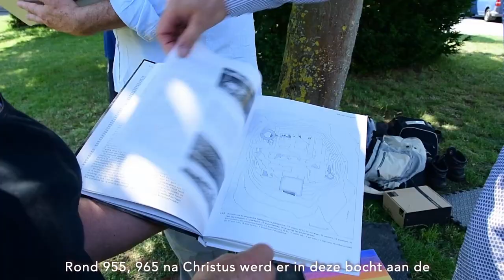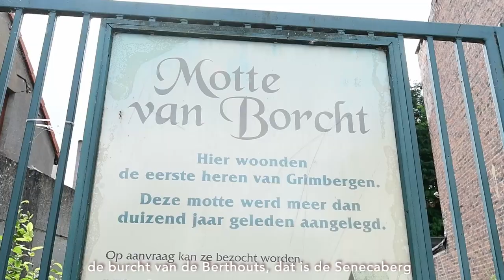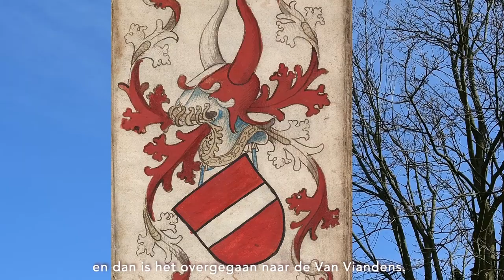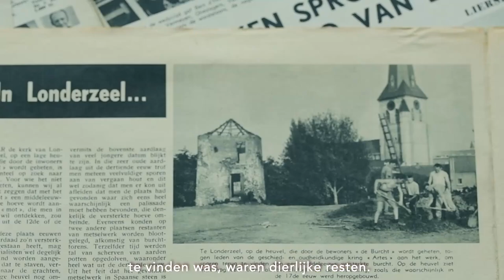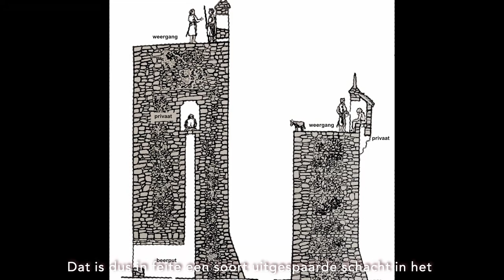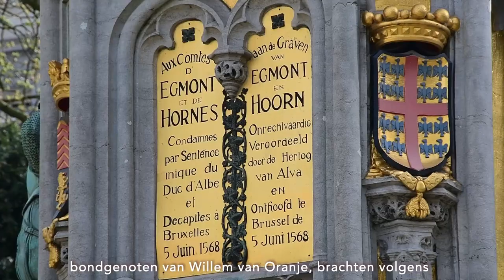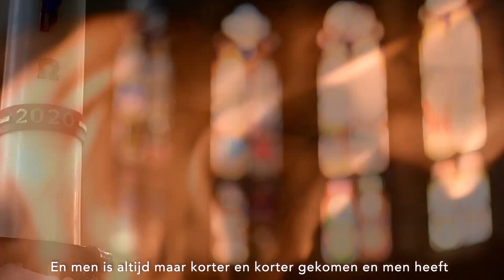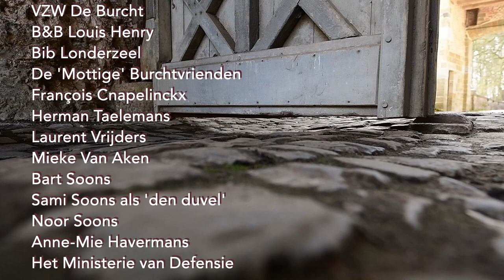De Burcht van Londerzeel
Een documentaire gefilmd door Take2 over feiten en fictie van de Burcht van Londerzeel.
De Burcht van Londerzeel is een uniek stuk levende geschiedenis in het hart van ons dorp. Ontelbare mensen hebben bijgedragen aan het verhaal van de Burcht en haar bewoners en heel wat generaties hebben zich laten meeslepen door de kleurrijke legendes en de al even merkwaardige geschiedenis.